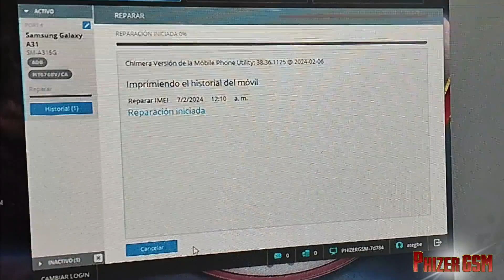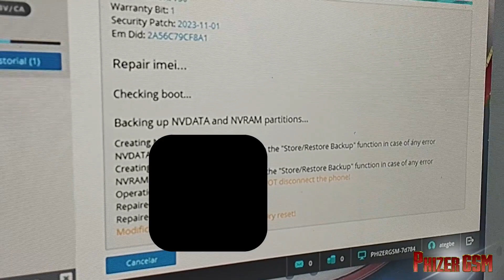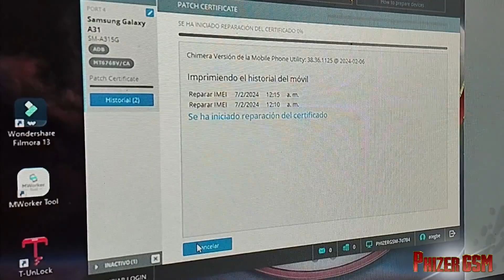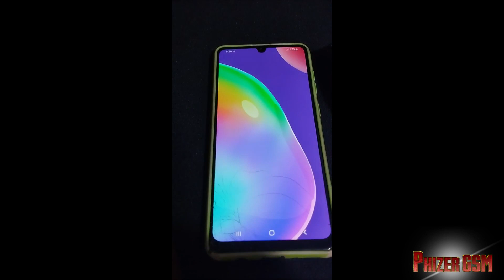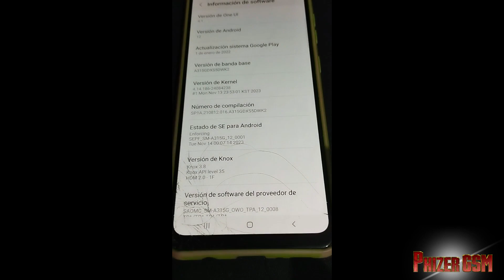Reparar IMEI Samsung A315g A31 bit 5 via chimera tool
Un breve video instructivo de como reparar el imei dañado por perdida de la nvram, etc del dispositivo SM-A315G un su binario 5 con seguridad 1 de noviembre 2023,

NOTA: EL ROOT SE HACE PASANDO FLASH CON LA MISMA CHIMERA MARCANDO LA CASILLA DE AUTOROOT